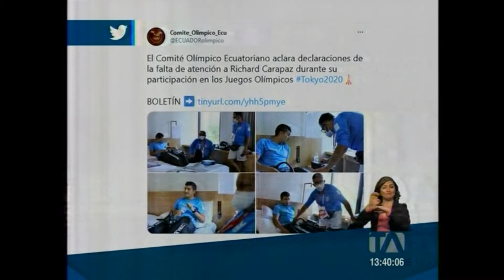DEPORTES T26 07 2021